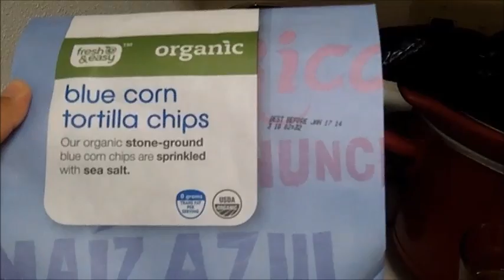I'm A Teenager Again!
CHICKEN GNOCCHI SOUP RECIPE!

Etsy Shop!